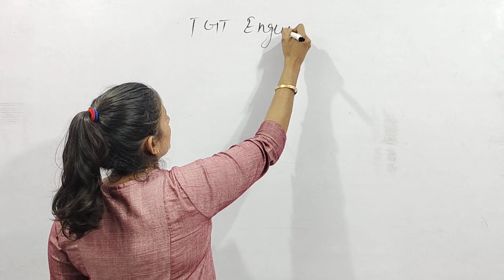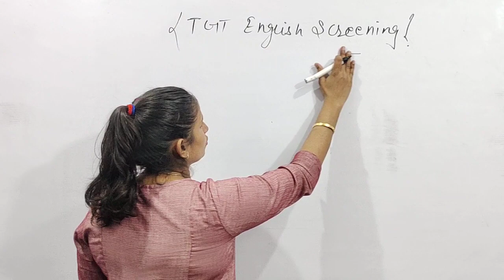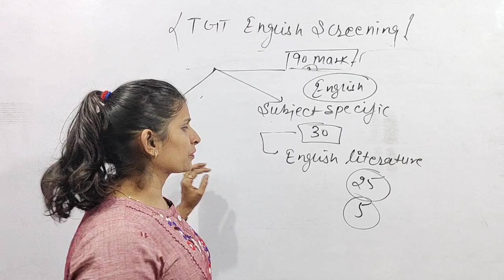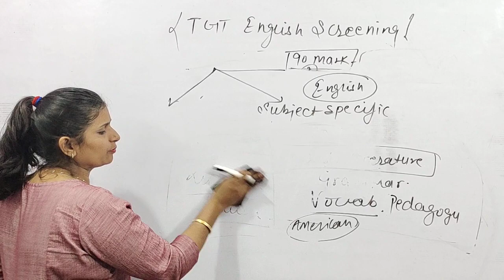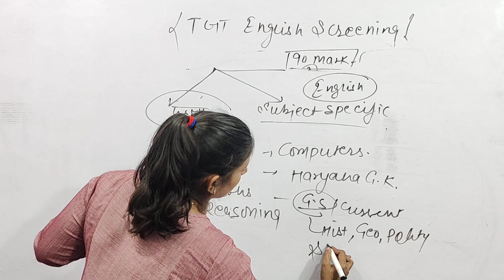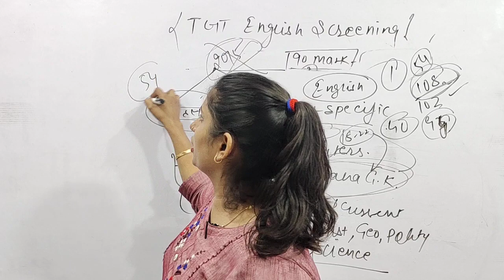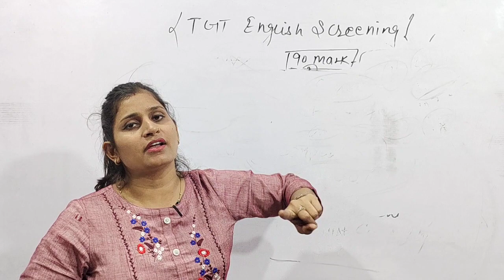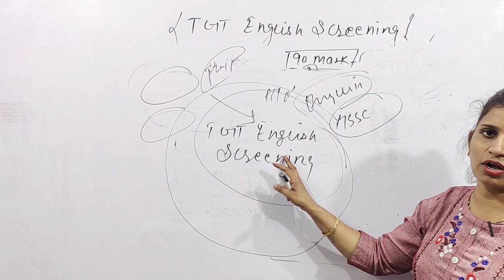TGT English Screening Details || Tgt English Screening Syllabus details || TGT English vancany